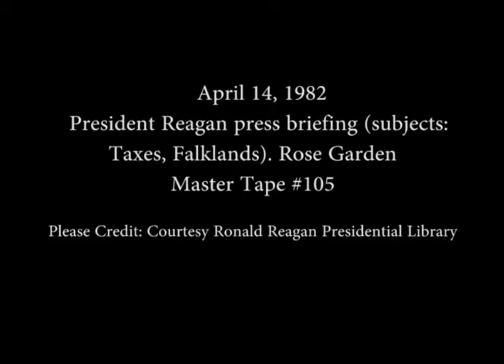President Reagan's Press Briefing in the Rose Garden on April 14, 1982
Full Title: President Reagan's Press Briefing in the Rose Garden on April 14, 1982

Access Restriction(s):Unrestricted
Use Restriction(s):Unrestricted